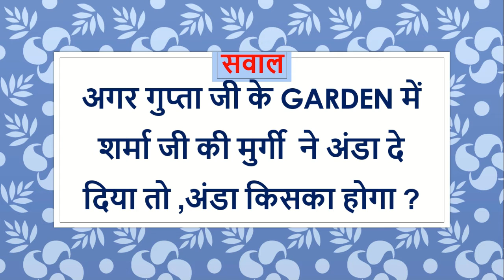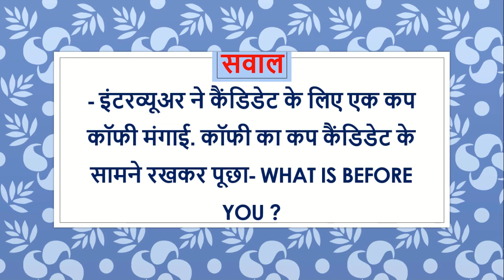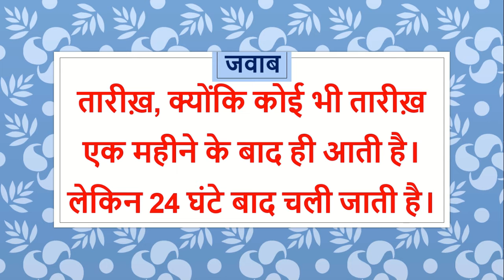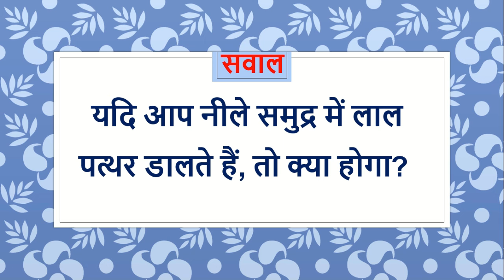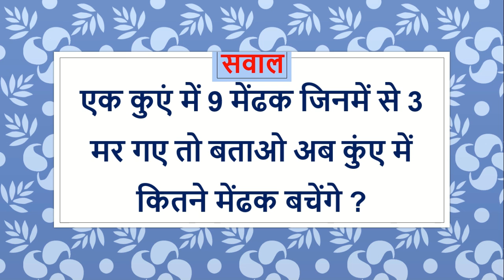IAS Interview top question|Interview question-2|INTERVIEW में पूछे अटपटे सवाल|BRAIN BOOSTER QUESTION